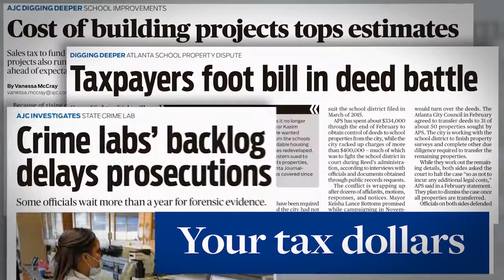The AJC | Worth Knowing 2018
The AJC continues to reinforce its local journalism and the value of its subscribers.
It’s worth knowing what’s really going on.